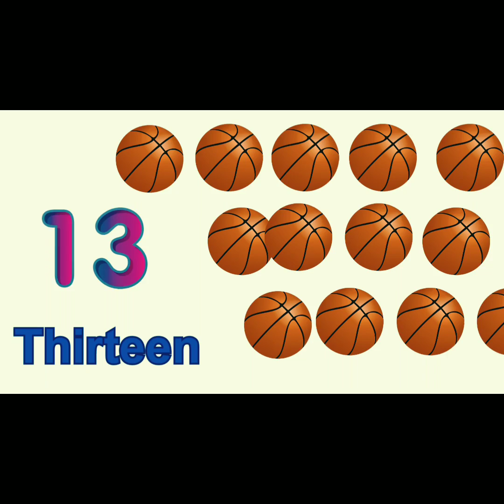Numbers 1 to 20/Part1/number names/number spelling/Learn numbers/Preschool learn/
Learn numbers 1 to 20 with names and spelling.
1- One
2- Two
3- Three
4- Four
5- Five
6- Six
7- Seven
8- Eight
9- Nine
10- Ten
11- Eleven
12- Twelve
13- Thirteen
14- Fourteen
15- Fifteen
16- Sixteen
17- Seventeen
18- Eighteen
19- Nineteen
20- Twenty